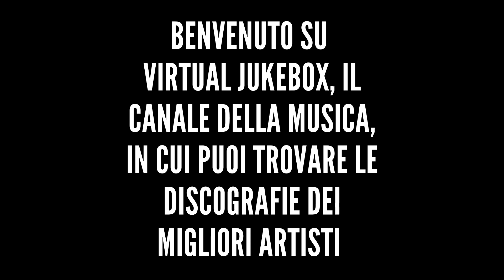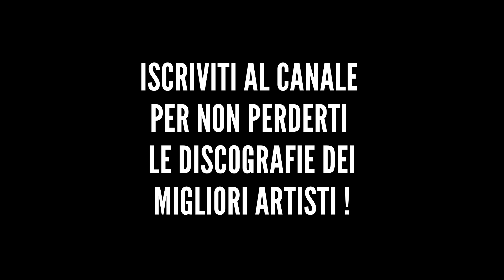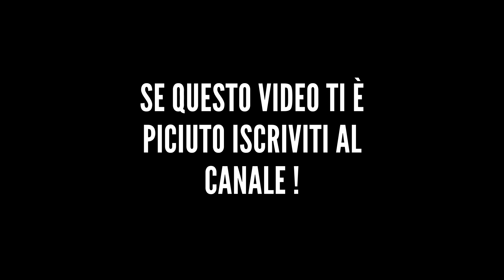Ligabue - Dedicato a noi - HQ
Esempio: vjbx nek laura non c'è

*Altre discografie*

*Testo*

Dedicato a noi
alle facce che ci han dato
a quelle che ci son venute
a quelle che faremo qui da adesso in poi
dedicato a noi
che non è che ci ho capito tanto
forse non sono stato attento
tanto prima o poi saremo splendidi
Ci sarà chi fa la storiaci sarà chi fa la sua
dedicato a chi rimane ancora qui
come tutti a tanto così
Dedicato a noi
tutto il tempo a cercarci dovunque
per trovarci in un posto qualunque
una piazza, un paio d'occhi o con chi vuoi
dedicato a noi
sempre qui a smontare e rimontare
nessuna voglia di finire
tanto prima o poi saremo liberi
Dedicato a noi
che ci tocca vederti partire
neanche il tempo di salutare
solo un'ultima risata tempo fa
dedicato a noi
nella foto con il basso a tracollo
so che pensi la vita è bella
e so che certe foto non tradiscono mai
Ci sarà chi fa la storia
ci sarà chi fa la sua
Ci sarà chi avrà memoria
ci sarà chi avrà la usa
dedicato a chi è capace di stare qui
per fortuna tanto così
Dedicato a noi
che ogni tanto il telefono è spento
e non abbiamo per forza un commento
mentre il sole se ne sbatte e va su e giù
dedicato a noi
questo lampo che fa ancora luce
e spezza sempre un po' la voce
tanto prima o poi saremo giovani